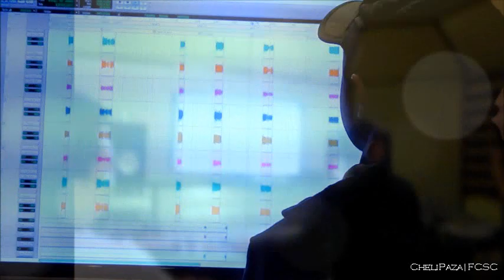Vlog | Sandro Coelho Ao Vivo La Em Casa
Dia da Gravação e Agradecimento no Show !
Studio A1 |Canoas|RS
Clube Cantegril |Viamão|RS